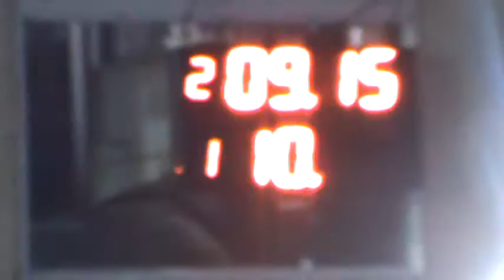300 libre 16 de Julio 2016 Picadas De Avellaneda El Canal De Todos.